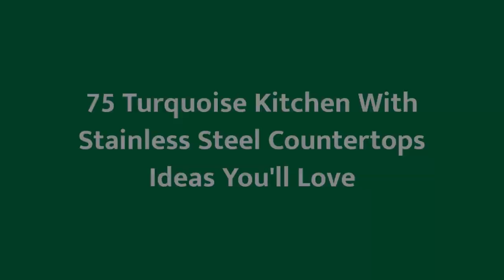75 Turquoise Kitchen With Stainless Steel Countertops Design Ideas You'll Love 🟡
Browse photos of turquoise kitchen designs. Discover inspiration for your turquoise kitchen remodel or upgrade with ideas for storage, organization, layout and decor.

0:00:00 - Intro
0:00:12 - Turquoise Kitchen With Stainless Steel Countertops Design Ideas You'll Love: Inspirations 1 to 25
0:01:02 - Turquoise Kitchen With Stainless Steel Countertops Design Ideas You'll Love: Inspirations 26 to 50
0:02:03 - Turquoise Kitchen With Stainless Steel Countertops Design Ideas You'll Love: Inspirations 51 to 75